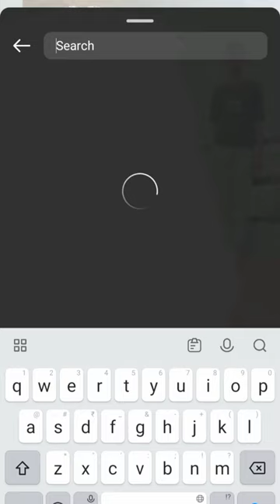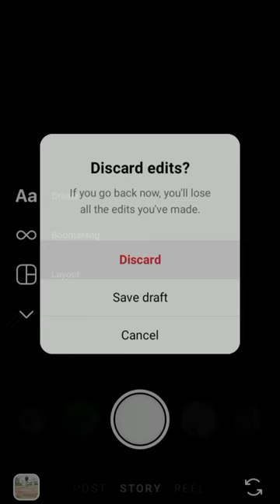Trending Reels Editing | CapCut New Template | JUST ONE CLICK👈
• capcut tutorial

• reels ⚫trending capcut template

• capcut editing

• capcut edit

capcut template capcut trending reels editing

• reels editing

Description

• viral reels

⚫ template editing

⚫ viral reels editing tutorial ⚫ viral reels video editing

 Mastering the Art of Editing: A Comprehensive

comprehensive video that delves deep into the world of editing, providing invaluable techniques, tips, and insights for both beginners and seasoned editors.

In this video, we will take you on

a

journey, starting from the basics and gradually progressing towards

advanced editing techniques. Our

experienced instructor will guide you through every step,
demystifying the complex

process of editing and empowering you

to elevate your skills to the next level.

Get ready to explore various

editing software, including Adobe Premiere Pro, Final Cut Pro, and Davinci Resolve, as we discuss their unique features, breathtaking cinematic pieces.

functionalities, and how to maximize their potential to create

We will kick off the video by explaining the fundamentals of editing, such as understanding the

importance of shot selection, pacing, and continuity. Learn how